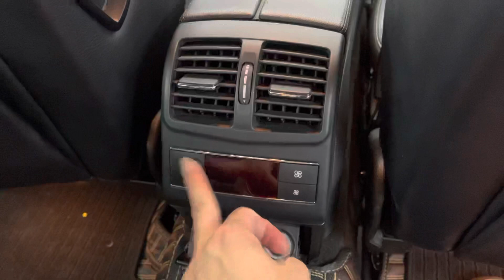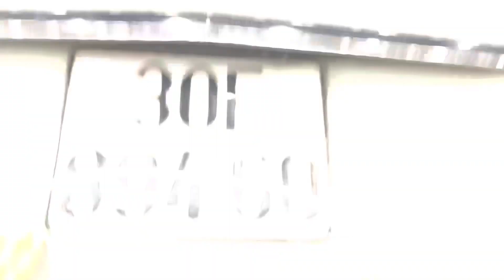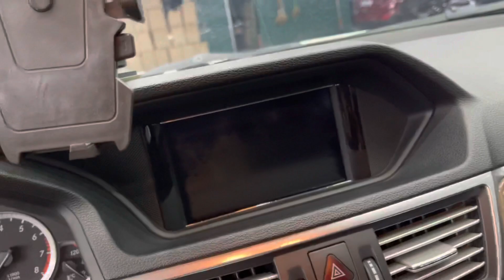Xe sang phân khúc E sang trọng đẳng cấp khung gầm êm ru cảm giác lái mượt mà RẺ NHƯ CHO |0833119999